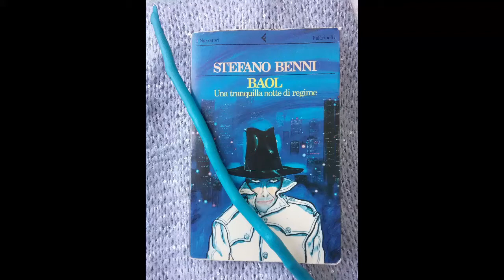BAOL 4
letture tratte dal romanzo di Stefano Benni